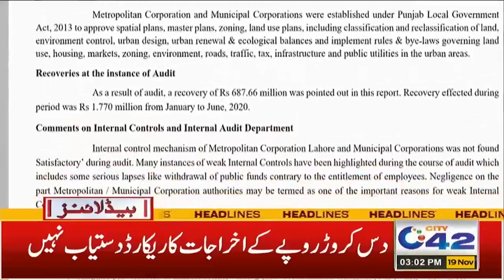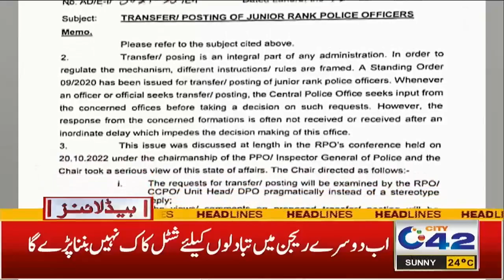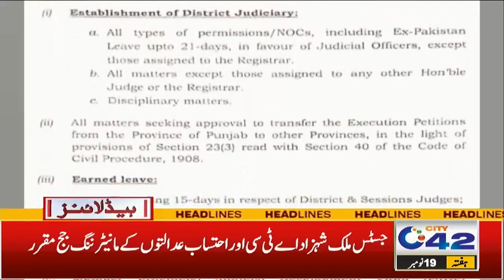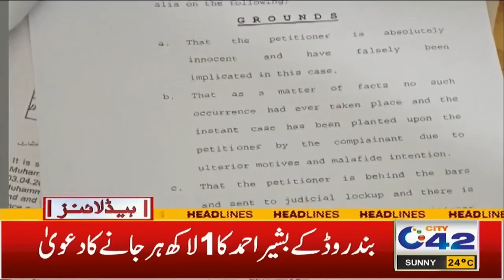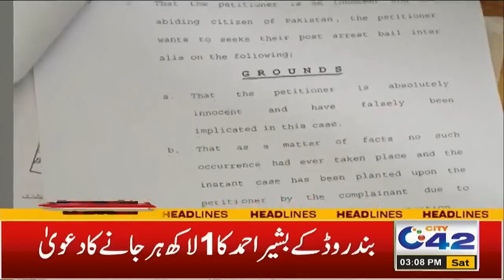پرویز الہیٰ نے پی ٹی آئی کو سائیڈ لائن کر دیا ، عثمان بزدار گرفتاری سے بچ گئے، 3 بجےکی نیوز ہیڈلائنز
3PM News Headlines | 19 Nov 2022 | City 42